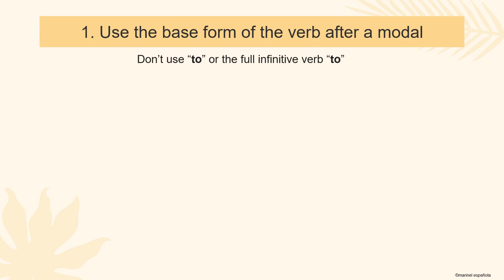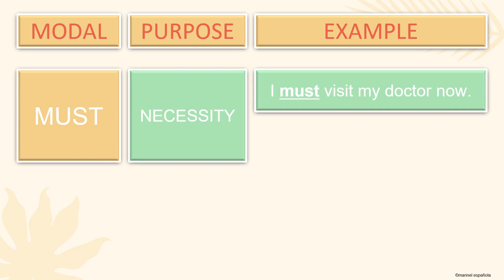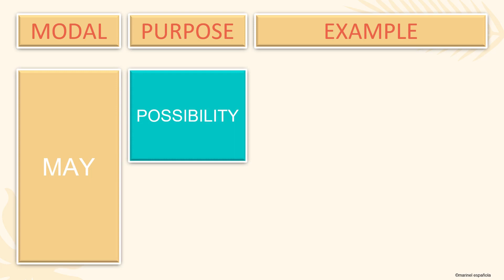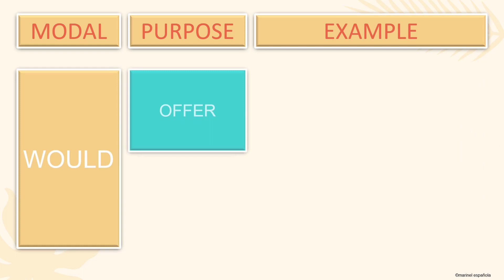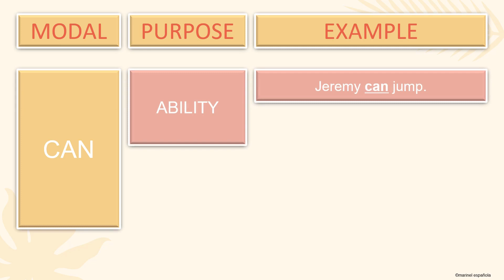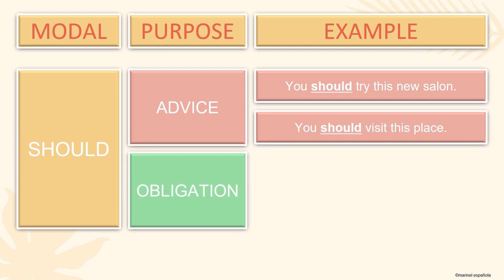MODAL VERBS - LESSON PRESENTATION